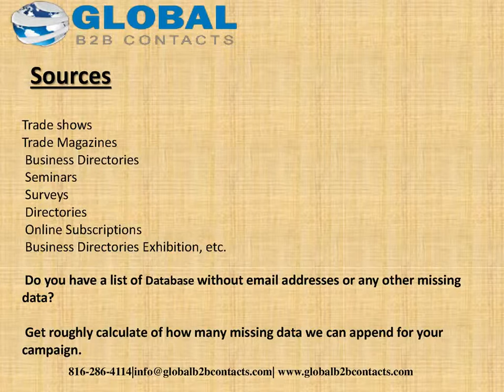Home Healthcare Providers Email Mailing List.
Healthcare and Medical industry is one of the world's fastest growing industries in the global. it consists of very broad services offered by hospitals, physicians, nursing homes, diagnostic laboratories, pharmacies and ably supported by drugs, pharmaceuticals, chemicals, medical equipment, manufacturers and suppliers.

Healthcare and Medical industry utilizes the expert services of public policy workers, medical writers, clinical research lab workers, IT professionals, sales/marketing professionals and health insurance providers.